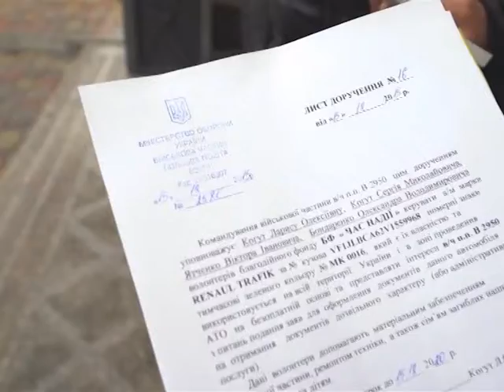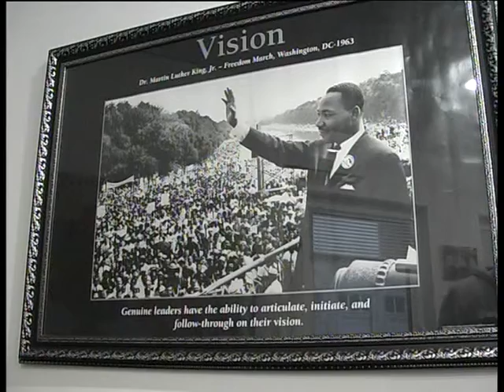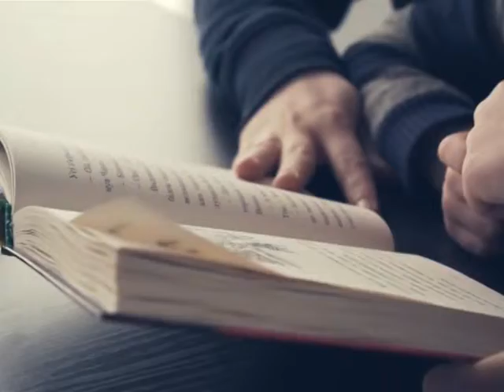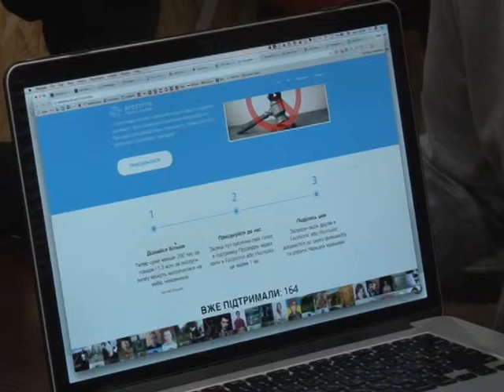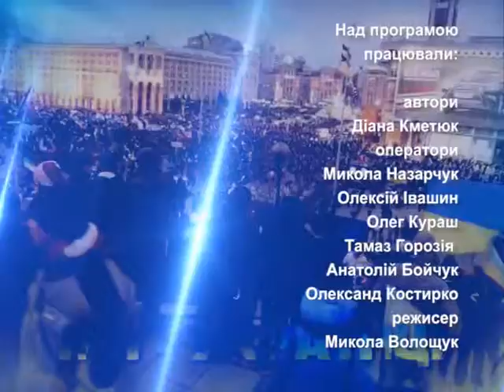Ми Укранці 30 04 17